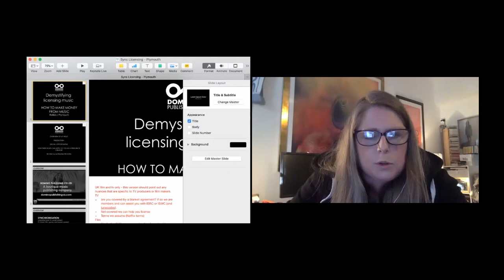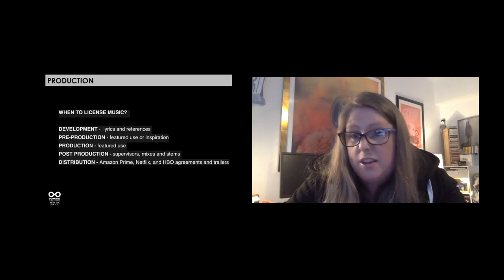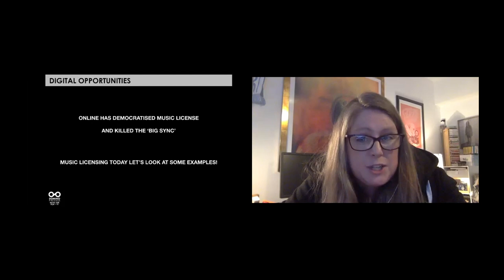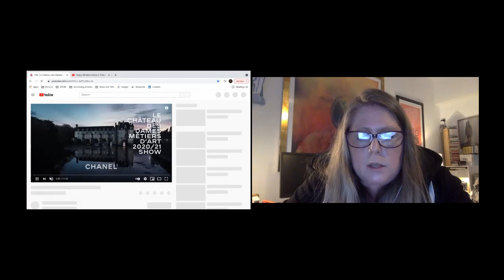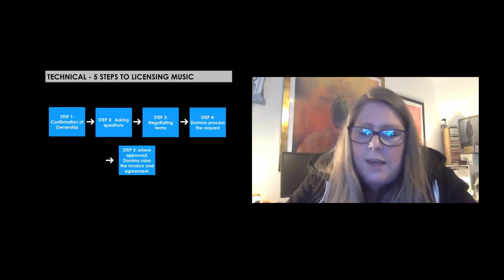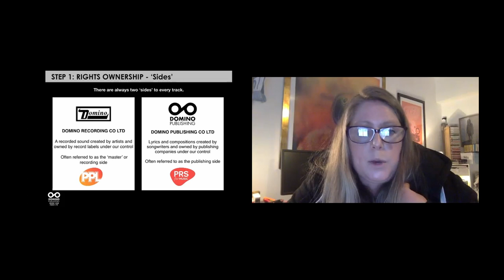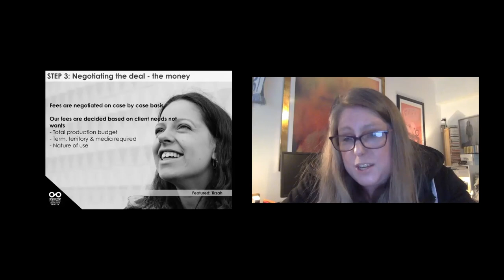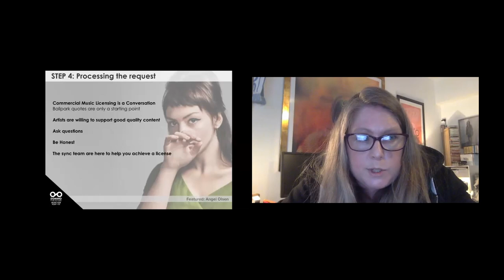ReBels Masterclass: Demystifying licensing music (Lynden Campbell, Domino Recording & Publishing)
Lynden Campbell, from the Domino Recording and Domino Publishing Companies is our guest expert this week helping us demystify licensing music for content creators and how to make money from your own music (without being signed to a label).

Lynden is Head of Synchronisation Domino Publishing and Recording Co. Ltd. She began her career at EMI Records licensing music from across the EMI, Virgin and Mute roster including artists like Kate Bush, Blondie, Queen, Nick Cave and The Beach Boys. Time at the major culminated in being involved in various international proactive campaigns such as Kahlua, Adidas, Ford Focus, Vodafone and Audi R8 as well as and films such as Children of Men. In 2009, Lynden joined the Domino Recording and Publishing companies to establish a brand new, proactive synchronisation service outside the USA. With much loved artists such as Jon Hopkins, The Kills and Kae Tempest under her remit, successes include campaigns for Santander, Bacardi, Honda, Fendi, Renault and Nissan.

Lynden continues to wholeheartedly embrace the challenge of persuading media partners to value
independent music whilst being able to maintain artist integrity.

Originally recorded on 6 May 2021

For details of our next ReBels Masterclass live sessions